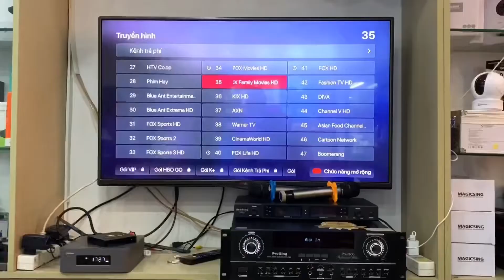✅ FPT Play Box 2019 Địa chỉ mua hàng, lắp đặt uy tín tại tpHCM [Hieuhien.vn]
FPT Play Box + phiên bản 2019 hỗ trợ tìm kiếm giọng nói tiếng Việt chuẩn 100%, có thể phân biệt tốt giọng nói mọi vùng miền và nâng cao hiệu năng xử lý sau khi nhận lệnh từ người dùng. Bạn chỉ cần nhấn nút voice trên remote, nói nội dung bạn muốn xem và ngay sau đó những kết quả gợi ý sẽ được hiện ra theo nội dung bạn yêu cầu.
☎️ Hotline/Zalo tư vấn: 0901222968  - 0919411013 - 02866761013
🏠 CN1: Số 1A Bắc Hải, P.15, Q.10, TP.HCM
🏠 CN2: Số 6 Nhiêu Tứ, P.7, Q.Phú Nhuận, TP.HCM